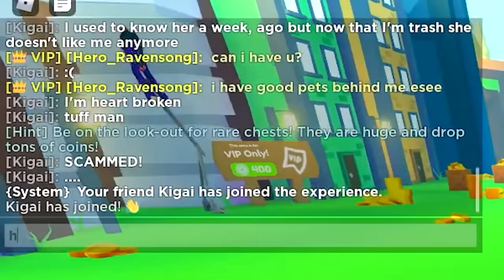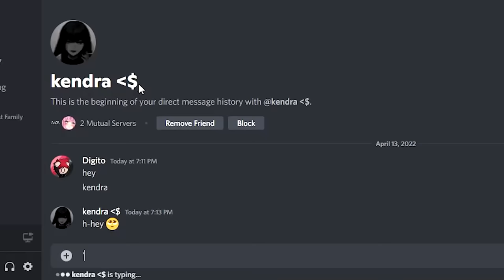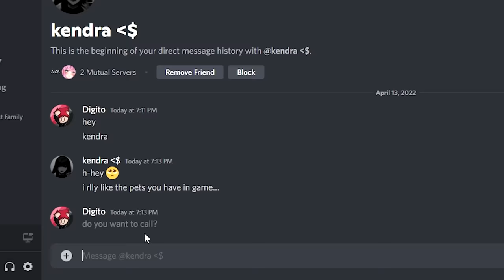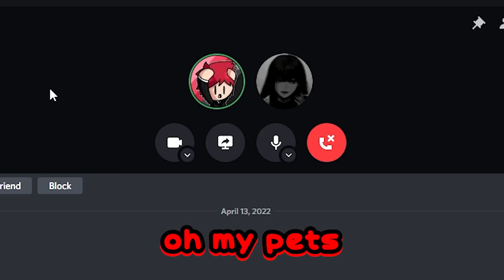I Got A GIRLFRIEND in Pet Simulator X..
I got a girlfriend in pet simulator x.. no way?! Who would've ever thought.. well anyway, hopefully it all works out! in Pet Simulator X!